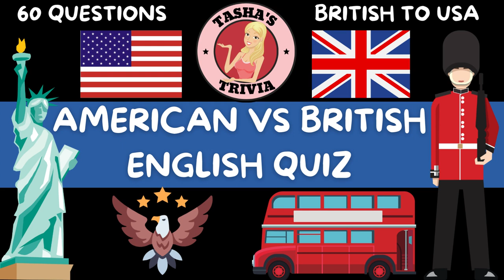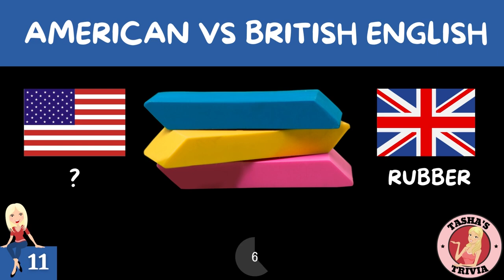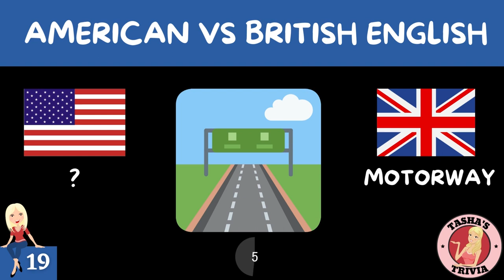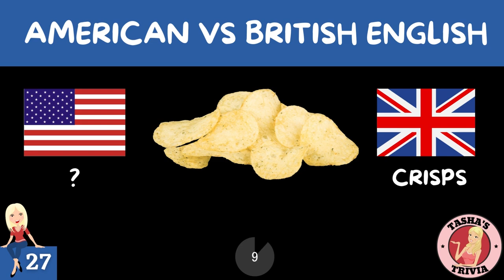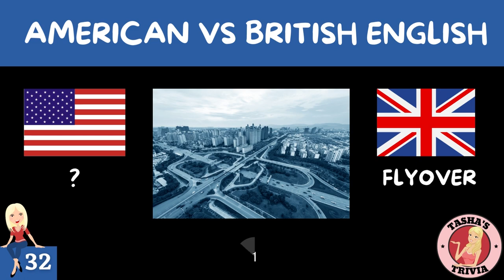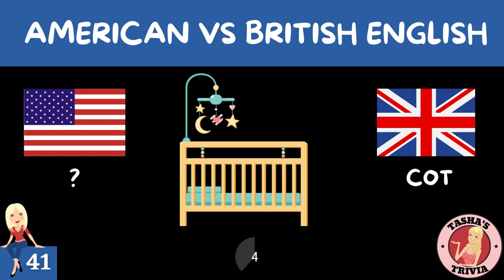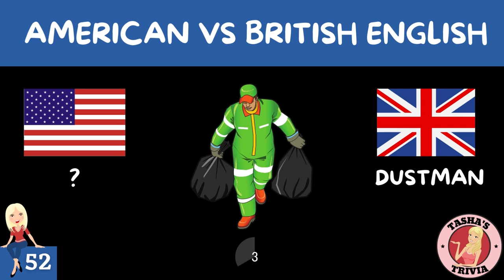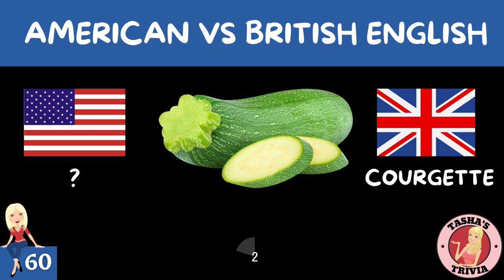American vs. British English Quiz - 60 Questions - How Well Do You Know The Difference? UK to USA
How well do you know the difference from American (USA) English & British (UK) English? 60 Questions that illustrate the difference on how the US & the UK use the English language.

In this Quiz we will give you the British word & you must guess the American word for it.

For our American friends. Click the link below to guess the British word instead.